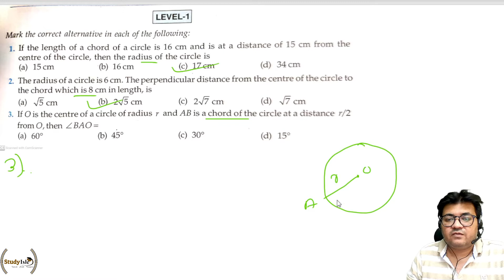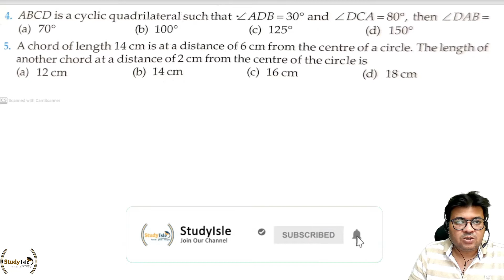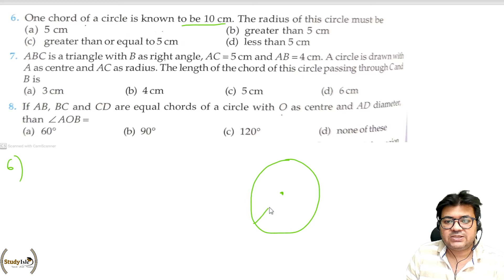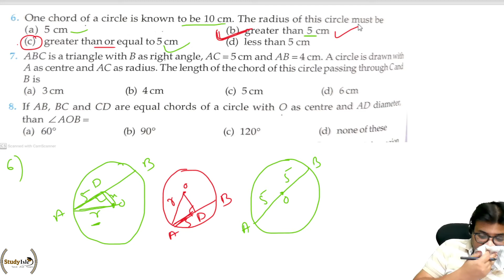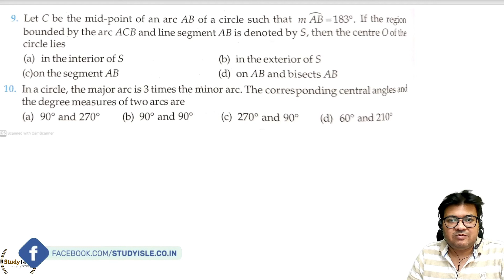Circles MCQs 9th| Q No. 1 to 10 | Part 1 | RD Sharma| Study Isle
✔️ Class: 9th
✔️ Subject: Maths
✔️ Books : RD SHARMA
✔️ Chapter: Circles (RD Sharma  Chapter 15)  ✔️ Part - 01
✔️ Topic : MCQ Solution  at Page No- 15.107 to 15.108
✔️ Questions Covered : Q No 1 to Q No 10
RD Sharma CH 15 Q no 1 page no - 15.107
RD Sharma CH 15 Q no 2  page no - 15.107  class 9
RD Sharma CH 15 Q no 3 page no - 15.107 class 9th
RD Sharma CH 15 Q no 4 page no - 15.107
RD Sharma CH 15 Q no 5 page no - 15.107  class 9
RD Sharma CH 15 Q no 6 page no - 15.108 9th
RD Sharma CH 13 Q no 7  page no - 15.108  class 9 mcq
RD Sharma CH 13 Q no 8 page no - 15.108 objective type question
RD Sharma CH 13 Q no 9  page no - 15.108  mcq class 9th
RD Sharma CH 13 Q no 10 page no - 15.108